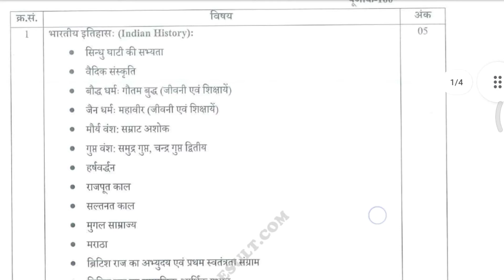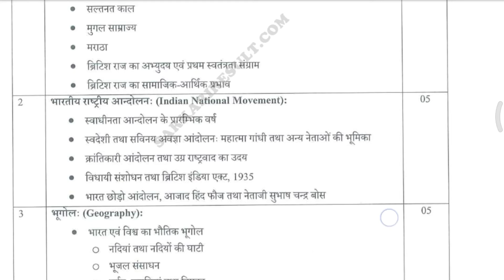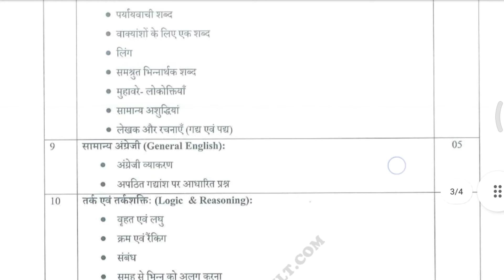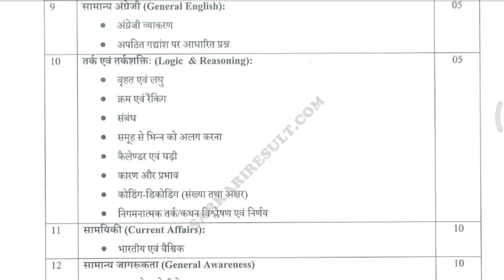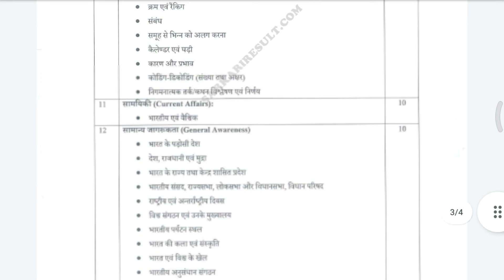upsssc pet new syllabus 2022 || upsssc pet latest news today || upsssc pet syllabusb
1. Title:-

2. विडियो के बारे में, इस वीडियो में मैं आपको आर एस अग्रवाल की किताब से चैप्टर वाइज आप को पढ़ा रहा हूं अगर आपके पास आर एस अग्रवाल की किताब नहीं है तो आप एक किताब को खरीद लीजिए उस किताब के माध्यम से आप इस वीडियो में जो क्वेश्चन बताए गए हैं उन सभी क्वेश्चन ओं को किताब से मिलाकर पढ़िए

दोस्तों इस यहां किलिक करें

संख्या पद्धति
                    ||| Number systemrs Agrawal

Class-3:-

Class-4:-

Class-5:-

Class-6:-

Class-7:-

Class-8:-

Chapter related Tag `

, CHSL reasoning, UPP reasoning, RRB NTPC reasoning, non verbal reasoning, up triple SC reasoning

Comparative, all one day exam
,SSC, book solution,rs Agrawal Complete book solution

Video link:-

Channel link :- दोस्तों इस चैनल पर आपको technology and tech से सम्बन्धित विडियो देखने को मिलता है |

2. दोस्तों इस चैनल पर आपको shorts video से संबंधित वीडियो देखने को मिलेगी